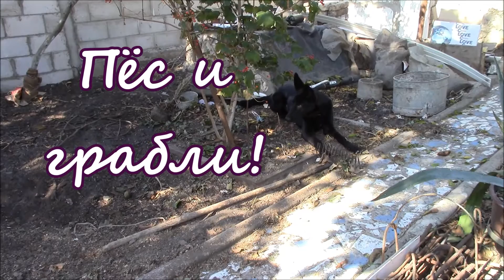Пёс и грабли! Наша собака Хильда управляет граблями!!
Наша собака интересный питомец Нашасобака щенок бельгийской овчарки Хильда удивляет нас своими действиями. Смотрите фильмы в конце этого ролика. Там открывается много фильмов. Граблинедаютпокою нашему питомцу овчарке Хильде!! Екатерина
В видеоканале представлены фильмы по тематике - окружающая среда, сад - огород, с моими наработками, а также много полезной информации по рукоделию, женской красоте и косметике компании Орифлэйм.
 Мои  видео каналы:
Любите создавать видео? А зарабатывать на этом есть желание?!